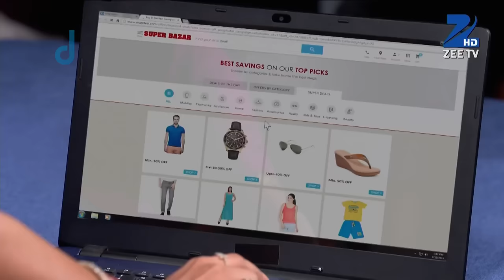Tum Hi Ho Bandhu Sakha Tumhi - Full Ep - 62 - Sanjana, Bhushan, Shreya, Ajay, Avni, Aayush - Zee TV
Show Name : Tum Hi Ho Bandhu Sakha Tumhi
Producer/Star Cast : Chandni Bhagwanani,Sreejita De,Neil Bhatt,Kabeer Kumar,Dimple Jhangiani,Aalika Sheikh,Vineet Raina,Ravgeet Singh

Tum Hi Ho Bandhu Sakha Tumhi - It is a tale of a family of five brothers and three sisters. The story revolves around the Pethewala family. Bhushan, the second son of the family is in love with Shreya. Before he can tell his family, they pretend to have fixed his marriage elsewhere but the girl turns out to be Shreya. The lovers are happily married.

Click here  watch Webisode on YouTube ►PLVqBLRhC9UzHOGceI4Vv-raqGlj4UPkdP